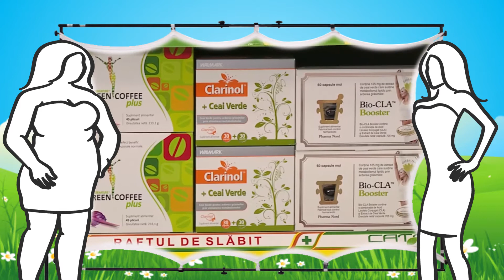Spot - Raftul de slabit 2015